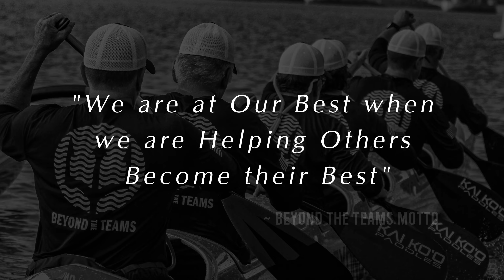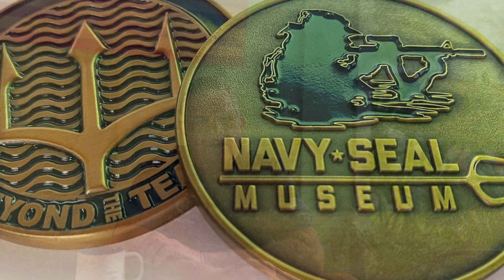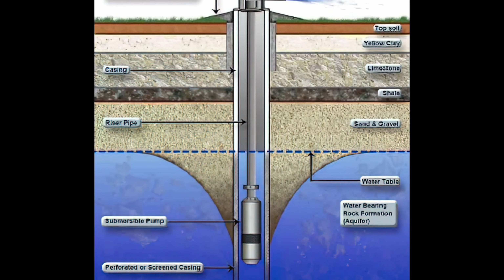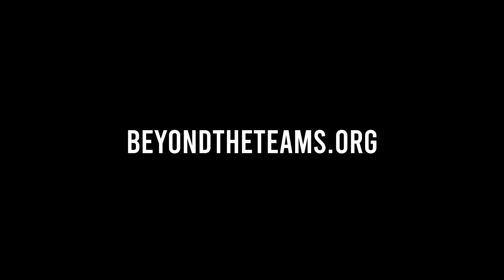Beyond The Teams | Digging Deeper in Uganda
Beyond The Teams is excited to announce an opportunity for our community to assist another needy community in securing a fresh water well. Fresh, clean water or lack thereof can spell the difference between health and/or Life & Death for people that don't otherwise have the means and access to what we often take for granted.

We want to facilitate the drilling of a proper, professionally built, long term fresh water well for a deserving group of children/students.

Conrad Kress has been working in the region for nearly 20-years. He has strong relationships with trusted individuals and community groups in the region. Work to date has included building projects, medical clinics, food distribution, mosquito net projects, and work development opportunities.

This is a logical extension of the ongoing efforts to assist those less-fortunate than ourselves.

JUMP IN to the Mission and LET's make this happen!!!